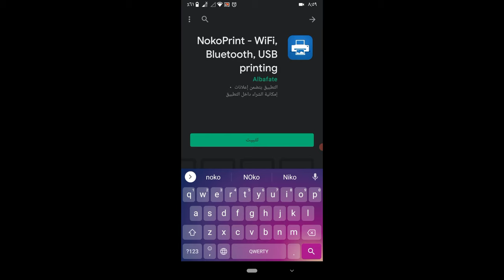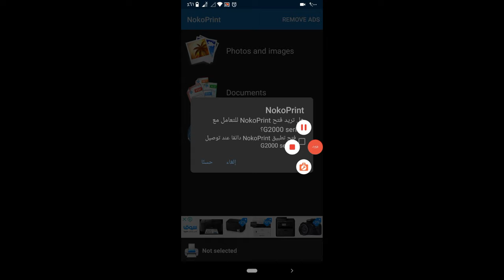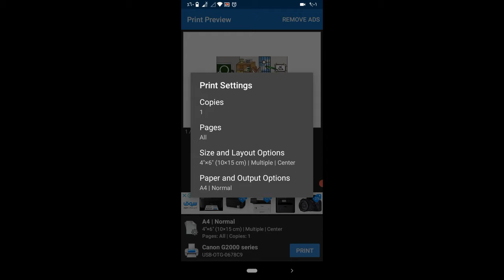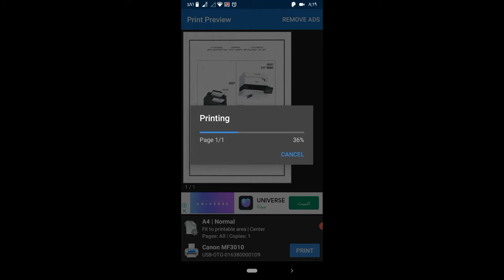كانون ربط الطباعة بهاتفك عبر كابل USB وطريقة الطباعة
لو انت عندك طابعة مفيهاش خاصية الواي فاي وعاوز تطبع من موبايلك فالفيديو ليك 👌

أطبع من موبايلك
بدون أستخدام الواي فاي
في الطابعات العادية
في الطابعات التي لا يوجد بها خاصية الواي فاي
Noko Print
أطبع من هاتفك
أطبع من جوالك